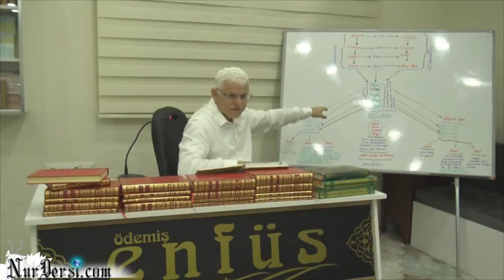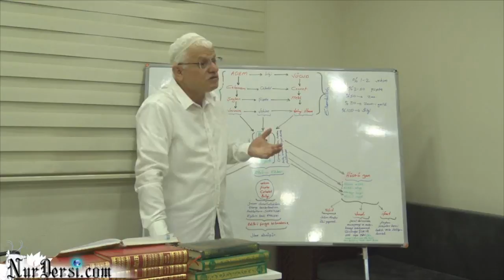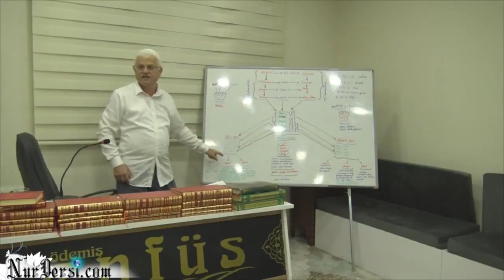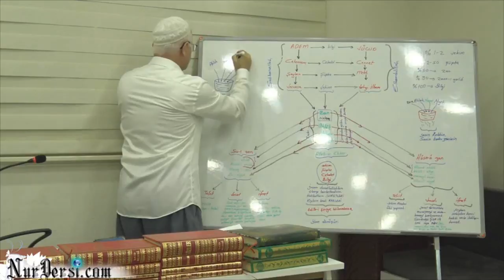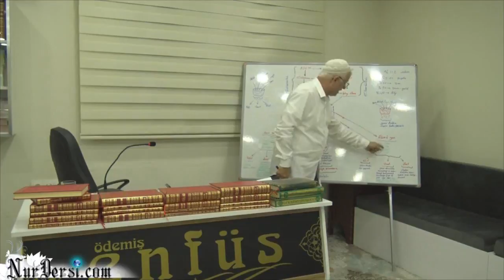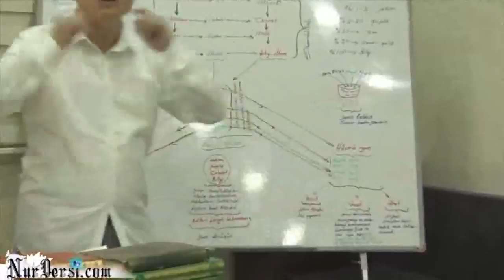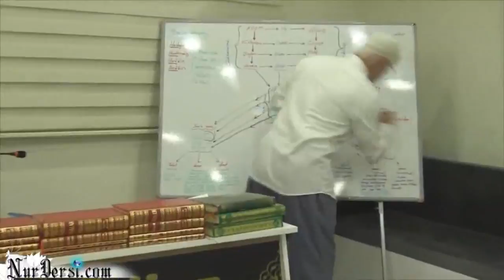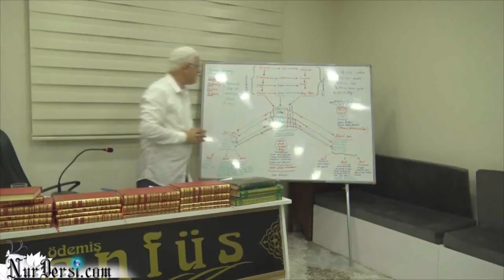Zan -8 (Haritalı..Enfüsidir..Ehlinedir..) (izmir, ödemiş.)